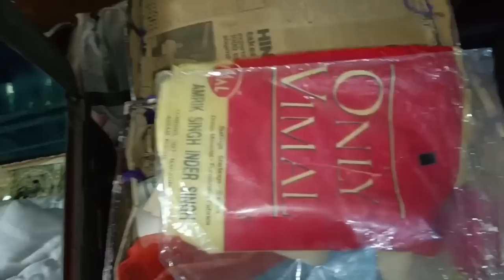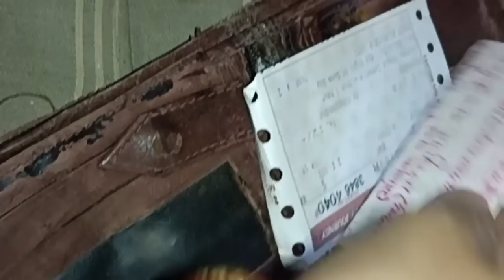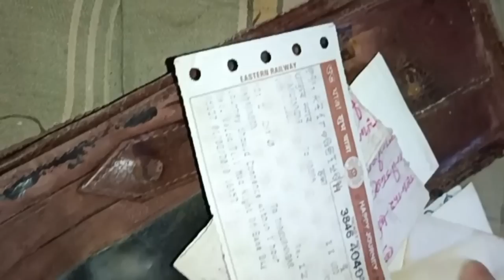সারাদিন কাজ করে সন্ধ্যেবেলা ছুটলাম শাশুড়িকে নিয়ে ডাক্তারের কাছে